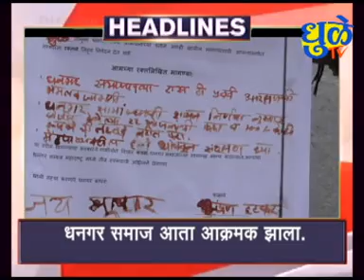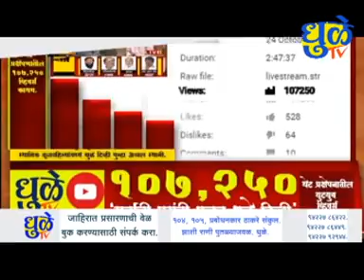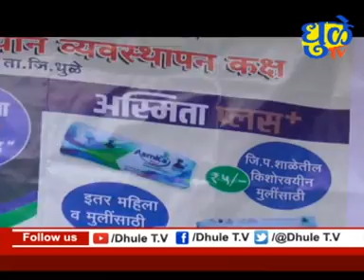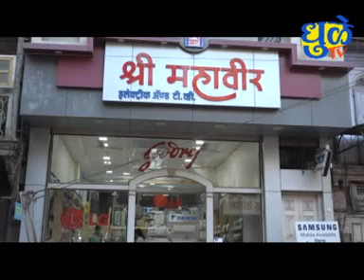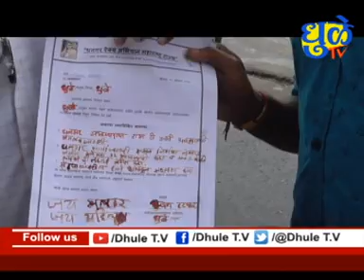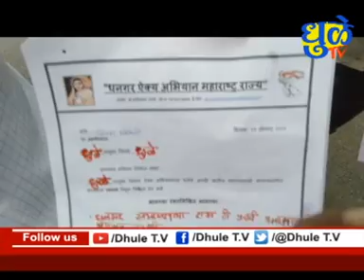Dhule Tv News Bulletin 15 August 2020